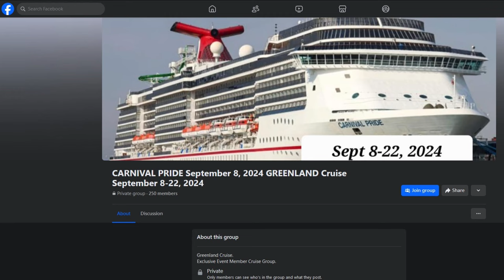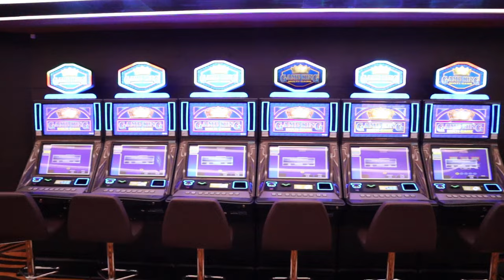The Ultimate Guide to Solo Cruising (with pro tips!)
Some tips and tricks about cruising solo.

Chapters
00:00 Intro
00:45 Cost
01:58 Solo Cabins
03:40 Deals
04:35 Finding Roommates
05:36 Benefits of Solo
06:04 Solitary Solo Style
07:30 Dining Alone
09:57 Meeting People Solo Style
10:06 Shared Dining
10:56 Specialty Dining
11:19 Mixers
11:50 Games, Trivia, Etc
12:12 Excursions
12:25 Pools
12:55 Bars
12:23 Shows
13:45 Casino
14:12 Staff
14:50 Port Calls
15:24 Security and Safety
17:00 Outtro